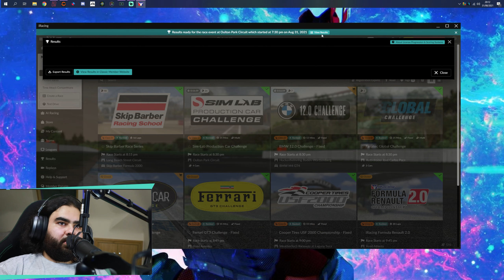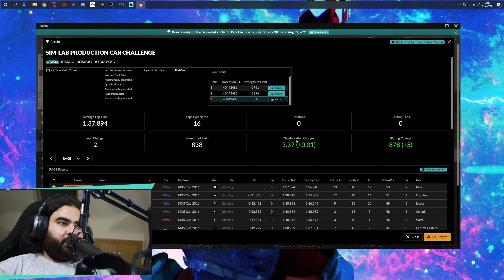Last to First? | Mazda MX5 @ Oulton Park - Week 12 | iRacing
Hey guys another weekly video for you! It is week 12 on iRacing and today we are in the MX5 at Oulton Park! Due to lost irating from trying to race long beach last week, I knew that this race would be ugly, so I decided to start from the back P32 and due to so much carnage within a couple laps I was up to P7. I would tell you the rest but I wouldn't want to ruin the surprise! This is a race I recommend watching! Also we have made some improvements on the rig such as a new camera angle and dedicated microphone! Come have a look at the carnage and awesome defending and in the comments below give me some advice on my race craft! I hope you're all smashing Week 12!!!

COME FOLLOW!

•SD card